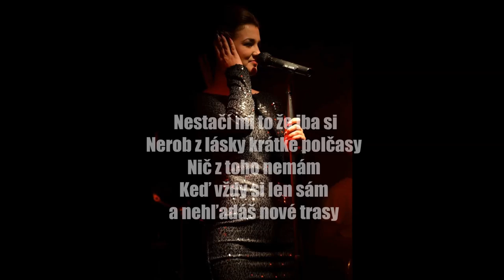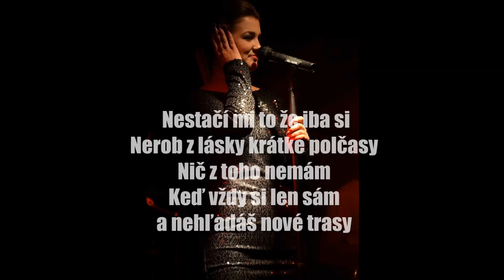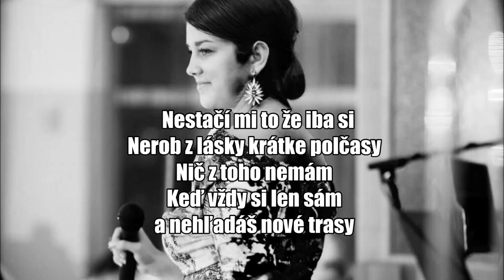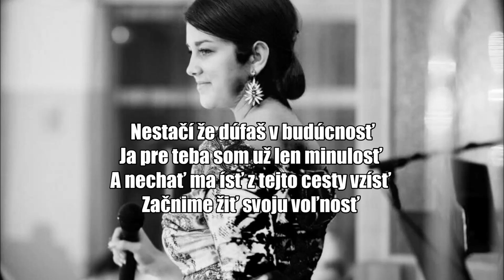Martina Žovincová - Nestačí (official lyrics video)